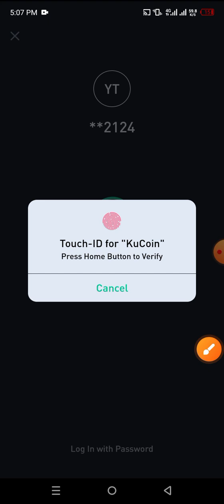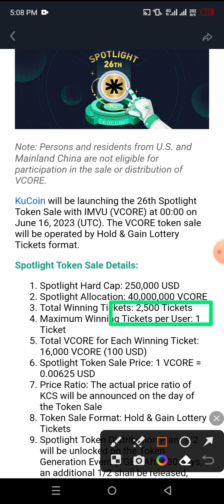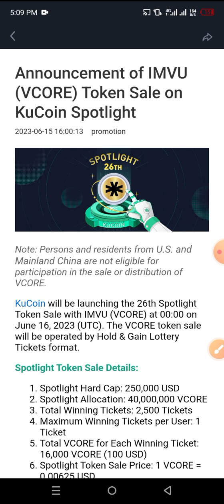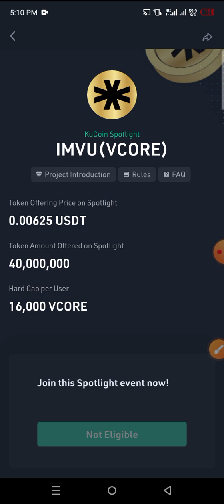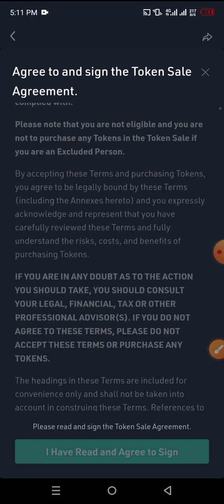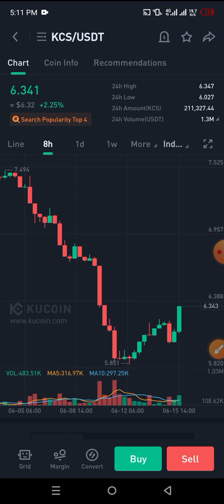$1k = $2k Profit 🤑 KuCoinSpotlight $VCORE IMVU Kucoin Offer